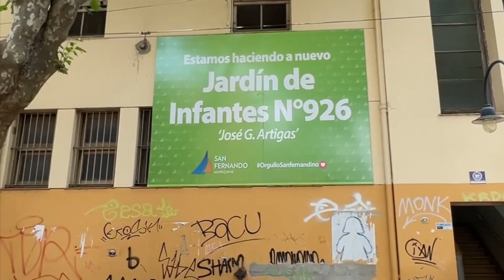San Fernando: Juan Andreotti recorrió la obra de renovación de la Escuela Técnica N°3